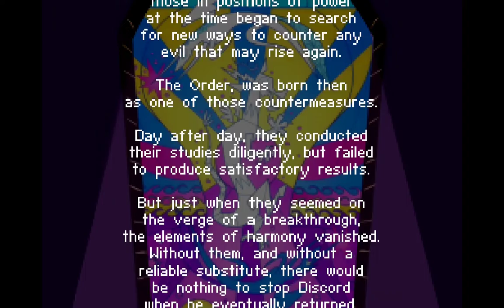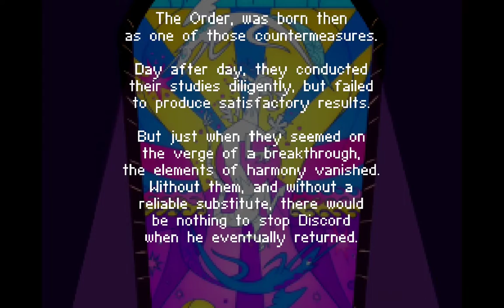Ponyvania (9th day of Xmas)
Pegasus for the win! despite not really having much in Magic points.